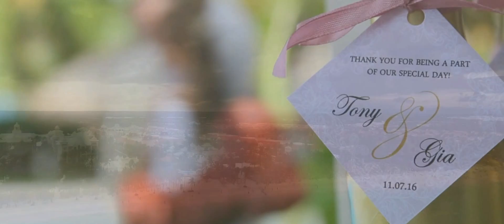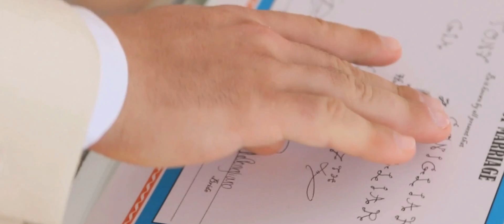KUKUA Beach Club - Punta Cana beach destination wedding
Gia + Tony - wedding highlights in KUKUA Beach Club in Punta Cana on Nov 2016
Fireshow & Crazy Hour, HOTS Production
Video Production and Copyright, VPC - Wedding Films